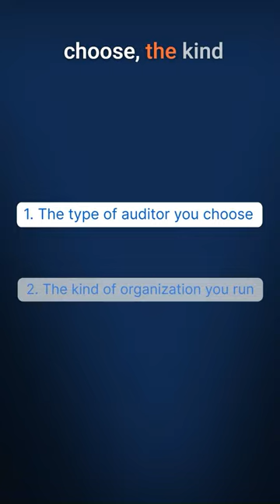SOC 2 Cost Explained: Simplifying the Price Tag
Navigate the world of SOC 2 with a breakdown of pricing essentials. Understand the costs involved and plan your compliance journey effectively. 💸🔐